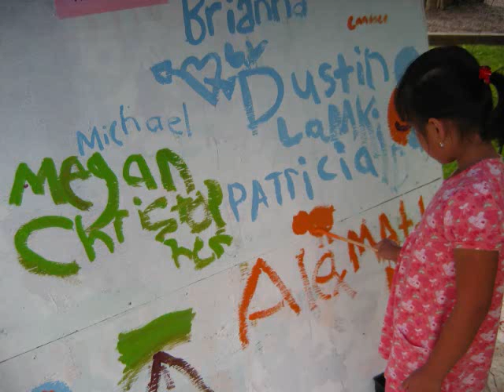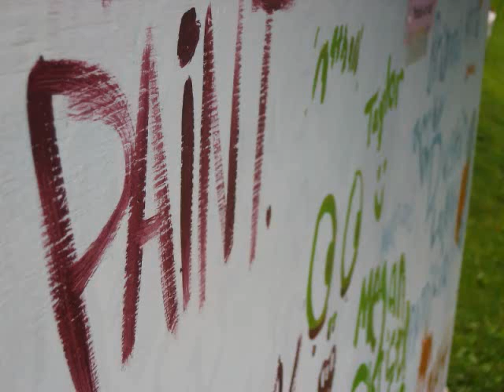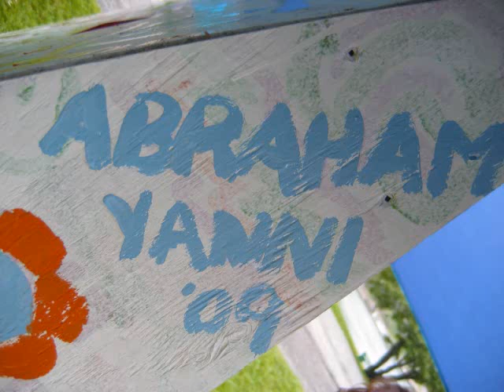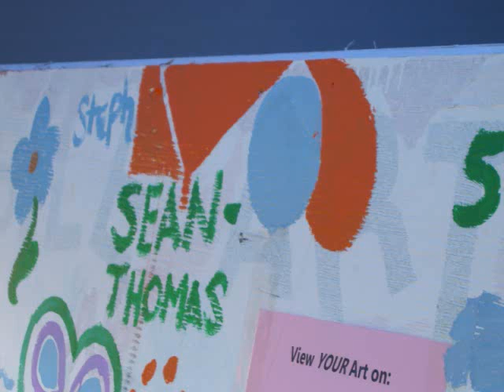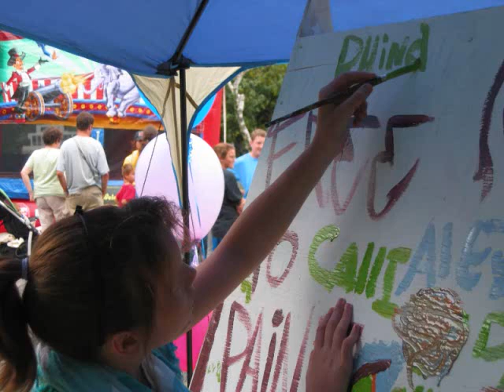Mobile Art Wall - Aug 3, 2009 - Natal Day Picnic at Sir Sandford Flemming Park "The Dingle"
Mobile Art Wall Dingle